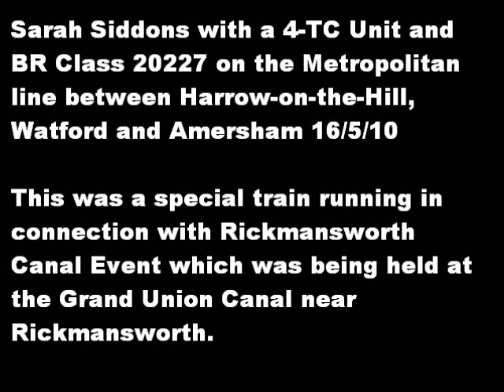Sarah Siddons with a 4-TC Unit and BR Class 20227 on the Metropolitan line 16/5/10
Sarah Siddons with a 4-TC Unit and BR Class 20227 on the Metropolitan line between Harrow-on-the-Hill, Watford and Amersham 16/5/10

This was a special train running in connection with Rickmansworth Canal Event which was being held at the Grand Union Canal near Rickmansworth.